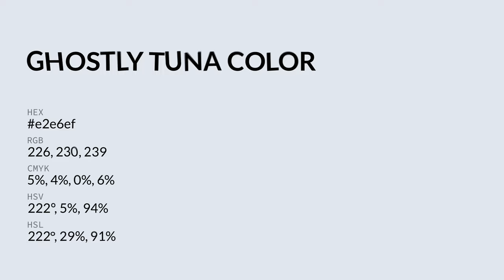Ghostly Tuna color e2e6ef hex color - Blue color - Warm color e2e6ef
What color is Ghostly Tuna ? e2e6ef hex color - Blue color - Warm color e2e6ef

Hex e2e6ef Color Code is also known as Ghostly Tuna color.

Hex e2e6ef Color code in RGB color code model is created after adding 88.63% red color, 90.20% green color and 93.73% blue color.
Hex e2e6ef Color code in CMYK color (process color) code model is generated after subtraction of 5% cyan, 3% magenta, 0% yellow and 6% black.